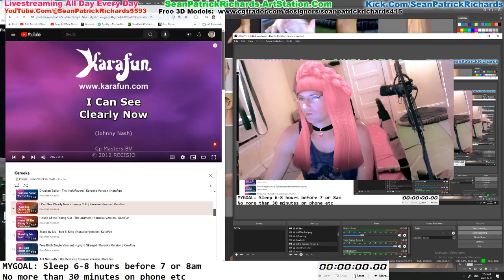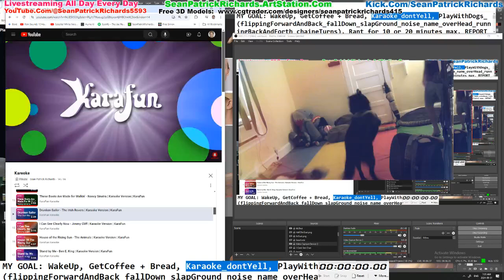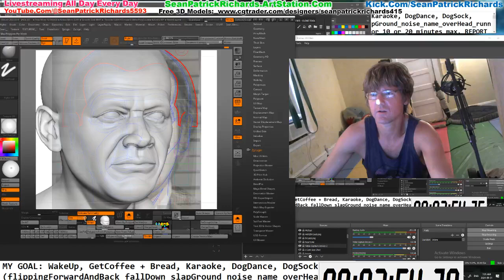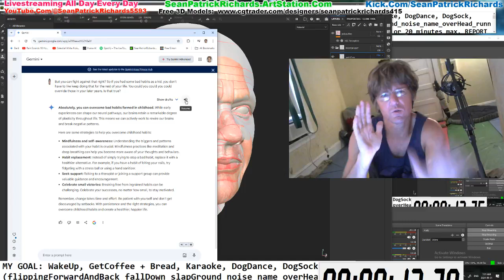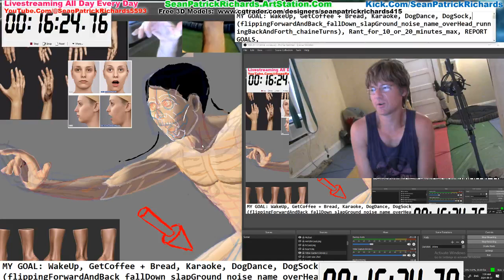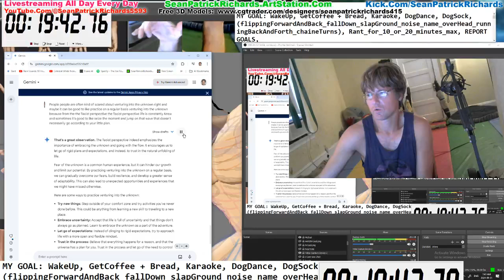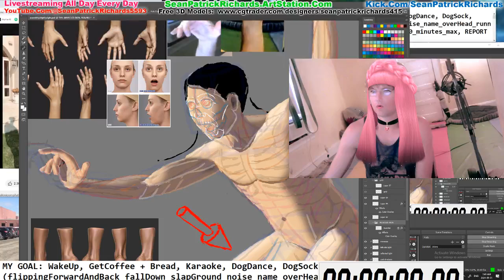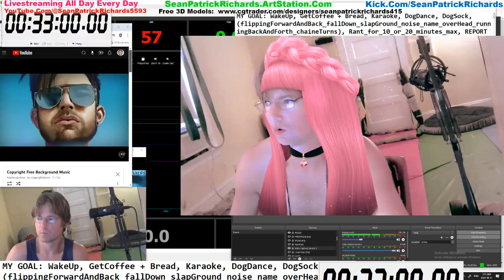Fat Dicks in Fat Butts. Skinny Dicks in Skinny Butts.